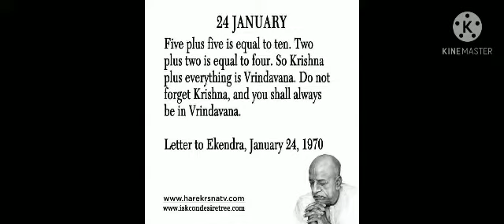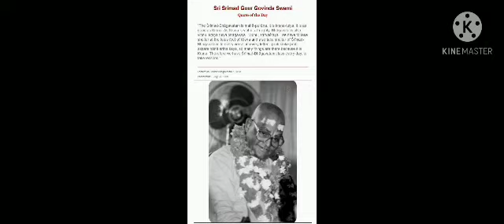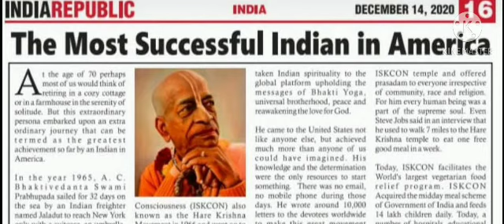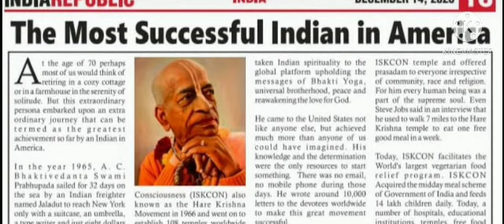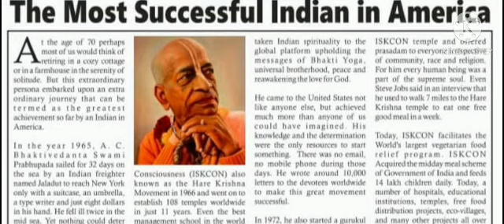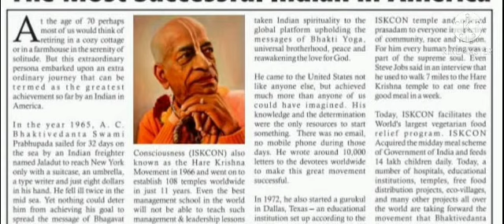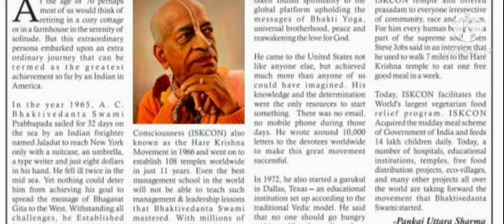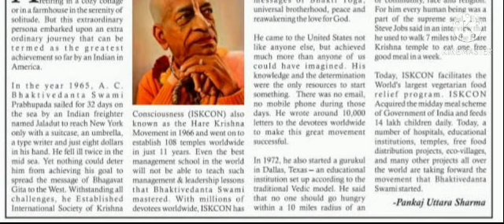SP- Śūdra means who has no training---fools, rascals.